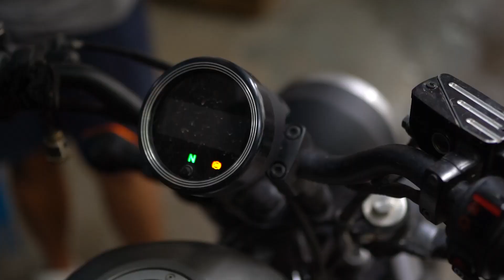Nicole's 18th Birthday Preview Dumaguete Philippines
PreDebut video for Nicole.